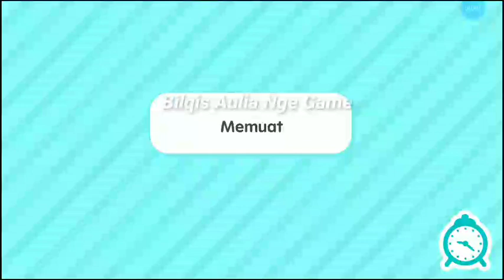Ani Nurhayani Capit boneka di Toca life world